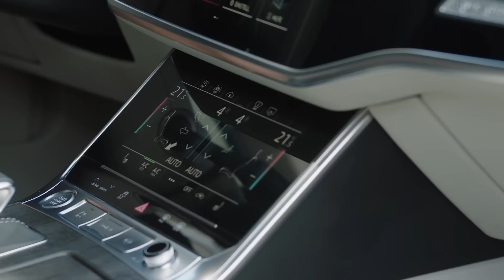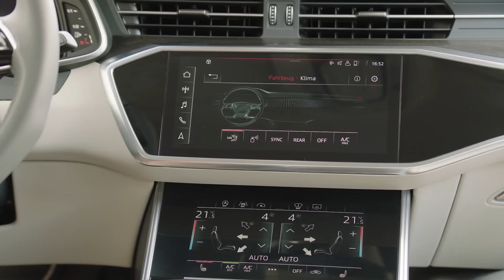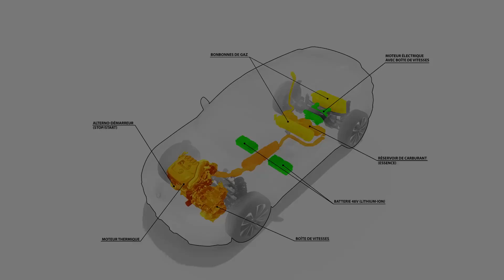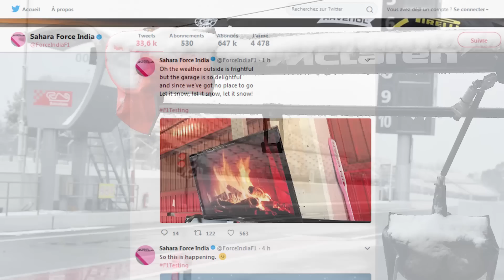Journal TV du 28/02/2018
Bonjour à tous, en ce mercredi on découvre, la nouvelle Audi A6, Skoda en dit plus sur son Vision X et Kia restyle son Optima. Pour finir un mot sur la F1 et Top Gear.

Du nouveau chez Audi avec l’arrivée de la 5ème génération d’A6. C’est au Salon de Genève, le 6 mars 2018, que la routière allemande s’offrira son 1er bain de foule. En attendant, c’est en photos et en vidéos qu’elle se découvre. Comme les A7 Sportback et A8, les designers ont pioché leur inspiration dans le concept Prologue, présenté en 2014. Calandre plus basse, lignes plus tendus renforcent son côté sportif. A l’arrière, contrairement à ses ainées, elle n’opte pas pour  le bandeau lumineux entre les feux. Côté dimensions, rien à signaler avec seulement 1 cm gagné en longueur et en largeur. Si le volume de coffre est inchangé, l’habitabilité progresse : + 4 cm aux jambes à l’arrière. Autre nouveauté, la planche de bord qui change radicalement. Elle s’offre de nombreux écrans : un derrière le volant et deux au niveau de la console centrale. L’un contrôle la clim, l’autre le système multimédia, mais communiquent entre eux via la fonction glisser/déposer. La nouvelle A6 s’enrichit aussi de fonctions de conduite et parking autonome, de roues arrière directrices (en option) ou encore d’une suspension adaptative. Et sous le capot ? Un V6 essence de 340 ch fait équipe avec 3 diesels d’une puissance maxi de 286 ch. L’entrée de gamme (le 4 cylindres de 204 ch) est le seul à ne pas recevoir de transmission intégrale. Il profite par ailleurs d’une boîte s-tronic à 7 rapports. C’est aussi le cas du bloc essence. Les autres versions sont animées par une boîte auto à 8 vitesses. Soulignons que TOUS les blocs sont épaulé par un alterno-démarreur et une batterie afin d’économiser du carburant lors de certaines phases : à vitesse stabilisée sur route ou sous les 20 km/h. La nouvelle Audi A6 est attendue en concession fin juin. D’ici là, Audi devrait communiquer les tarifs. A suivre.

La surprise Skoda du Salon de Genève n’est pas qu’un SUV urbain. Le Vision X est hybride et sa motorisation un peu particulière. Le constructeur tchèque, avant même de dévoiler des photos officielles, détaille la mécanique du modèle. Le 1.5 TSI de 130 ch qu’il reçoit (la Golf l’a inauguré depuis peu) est capable de fonctionner aussi bien à l’essence qu’au gaz naturel. Il est épaulé par un électromoteur placé sur l’essieu arrière et alimenté par une batterie de 48V. D’une puissance de 27 ch, il joue le rôle de boost et transforme le SUV à l’occasion en véritable 4x4. Pas de quoi le faire grimper aux arbres pour autant. L’association essence, gaz, électricité porterait l’autonomie à 650 km. Véritable démonstrateur du savoir-faire Skoda en matière de mobilité « propre », ce bloc n’est pas prévu dans l’immédiat en production.

Petit coup de blush pour l’Optima. La berline Kia gagne de nouveaux boucliers. Le break aussi, mais à l’avant seulement ! En revanche, tous deux voient leurs feux redessinés. A bord, le volant est nouveau et le catalogue s’est enrichit d’équipements comme le détecteur de fatigue ou le système de maintien dans la voie. Sous le capot, on note l’arrivée d’un nouveau diesel 1.6 de 136 ch (plus efficient) en complément des versions hybride rechargeable et GT. L’offre s’étoffe aussi en essence avec un 1.6 turbo de 180 ch associé à une boîte double embrayage. Kia proposera-t-il cette association en France ? A confirmer puisque le catalogue ne compte à ce jour aucune motorisation essence. Lancement prévu au 3e trimestre.

Deux mots pour finir et de la F1 et ses photos du circuit de Barcelone sous la neige. Toutes les voitures sont au garage et dans les paddocks on en rit : feu de cheminé par téléviseur interposé chez Force India, concours de bonhomme de neige chez Mercedes... Les pilotes pourront-ils prendre la piste aujourd’hui ? Restez connecté sur sportauto.fr et le blog de Jean-Louis Moncet pour le savoir en temps réel…

Top Gear. La saison 4 s’achève ce soir sur RMC Découverte à 20h50. Pour cet ultime épisode, Philippe Lellouche, Bruce Jouanny et Le Tone s’envolent pour le Maroc. Au volant de leurs citadines des années 60 (une Mini, une Cox et une Simca 1000) les voilà partis pour un road trip d’Agadir à Ouarzazate. En plein cœur du désert une mission de taille les attend…